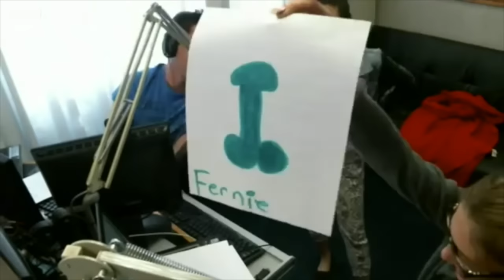Morning Show Penis-Drawing Competition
Buzz, Stephanie, Fernie, Brandon and Emily face off in a penis-drawing competition on the KLAQ Morning Show.